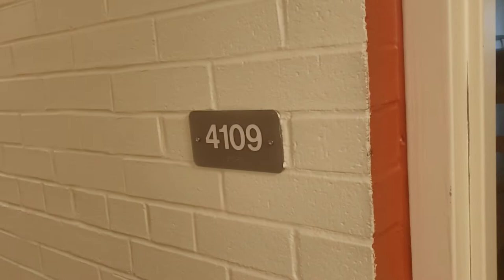Last Day of BGSU 2020- 2021 School Year: HAPPY SUMMER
BGSU 2021